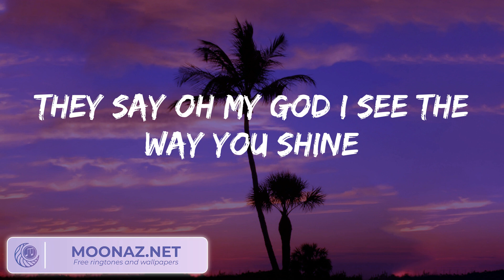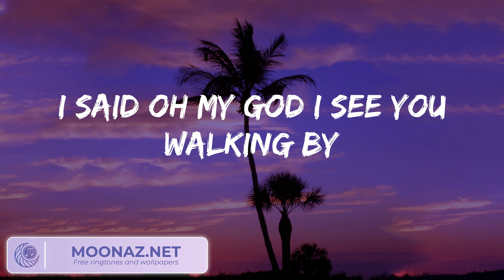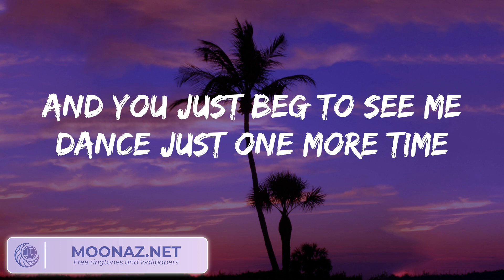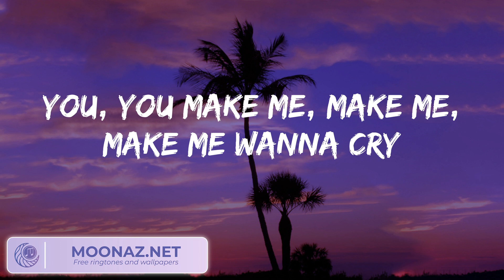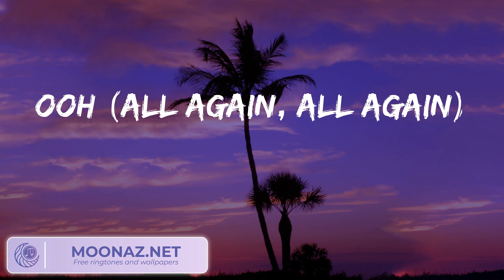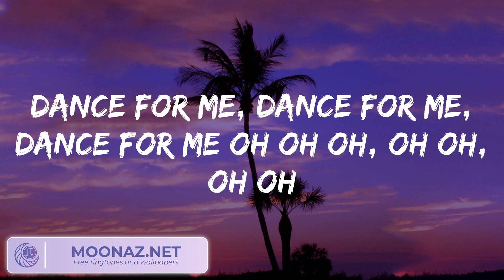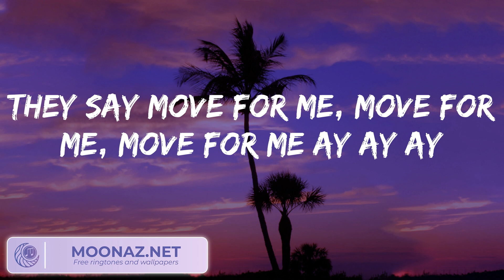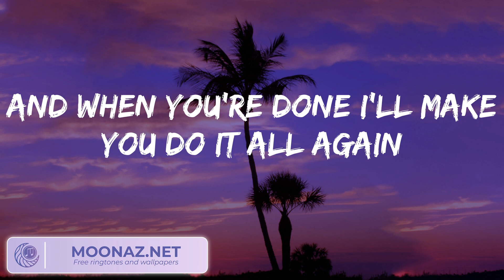Tones and I - Dance Monkey (Lyrics)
🎤  Lyrics:
They say
They say
They say
All again